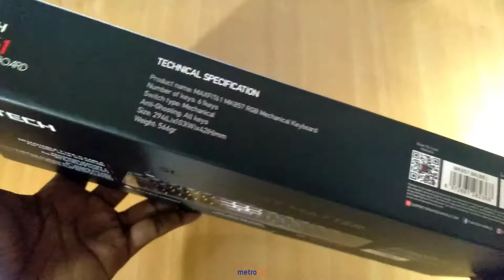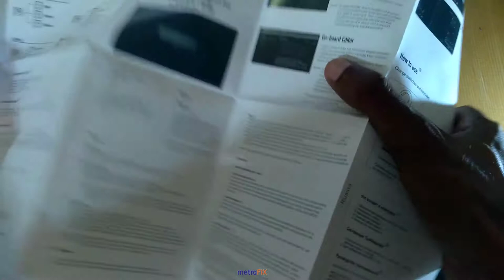Fantech MAXFIT61 MK857 Mechanical Gaming Keyboard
High Quality, Branded Tech & Computer Accessories 👨‍💻 | Since 2018 June ✨ | Registered Business ®️ | Top Rated Online Seller 🏆 | Easy Warranty Claims 💯 | Island-wide Delivery Available 🚛

Metrofix Technologies on social media.